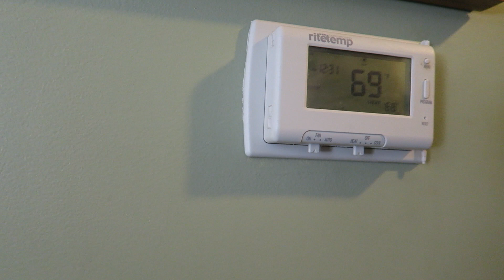Getting It Done (4.9.17) #866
Springtime temperatures finally hit New England, me and my girls hit the backyard to get it in shape for the season.